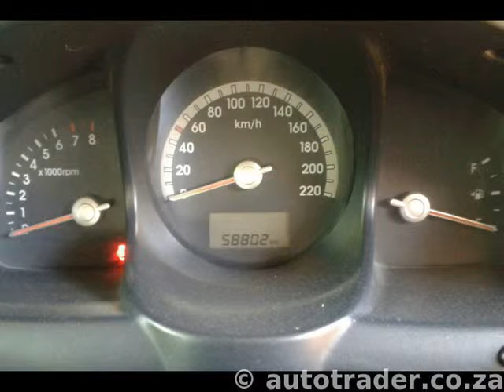2009 KIA SPORTAGE 2.0 Executive 5dr Auto For Sale On Auto Trader South Africa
2009 KIA SPORTAGE 2.0 Executive 5dr Auto For Sale On Auto Trader South Africa

Vehicle Specs:
58802 km
4x2
2000.0 cc
Petrol
Automatic
5 Doors
Grey
2 Owners